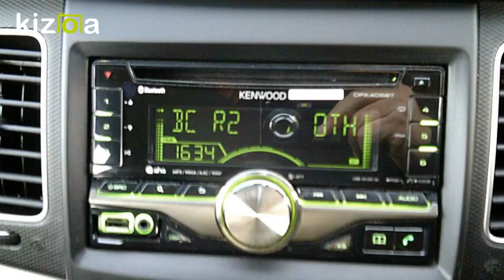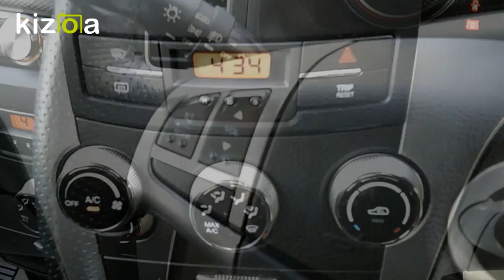Kizoa Movie - Video - Slideshow Maker: 14 reg korando